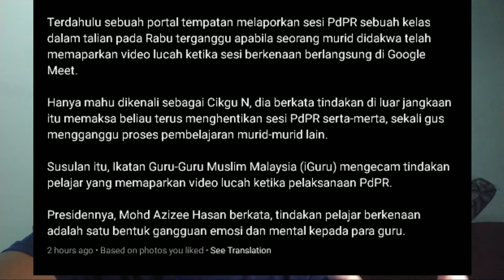Biadap dengan cikgu? | Kau ingat kau siapa?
Jangan biadap dengan pendidik, hormati lah mereka.